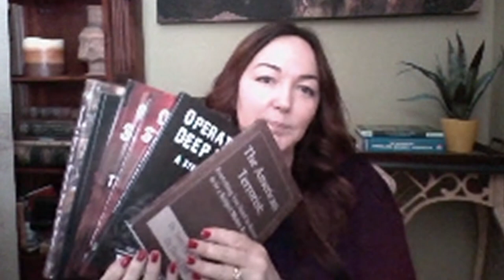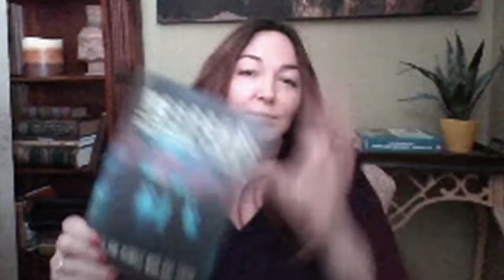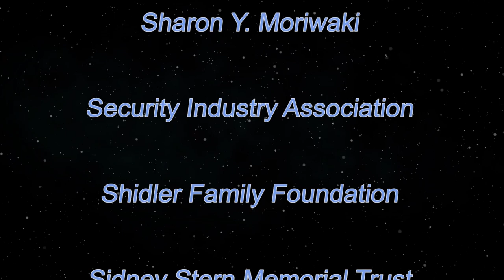Global Crisis Leadership (Security Matters)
Because Security Matters.  Models and factors that affect crisis leaders and the crisis decisions that they make.  The host for this episode is Andrew Lanning.  The guest for this episode is Terry L. Oroszi, M.S., Ed.D.